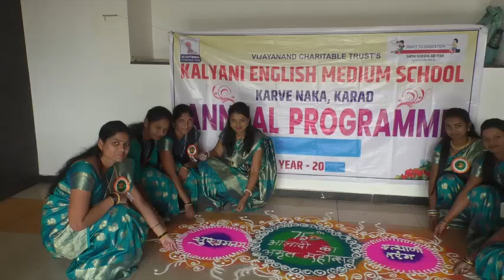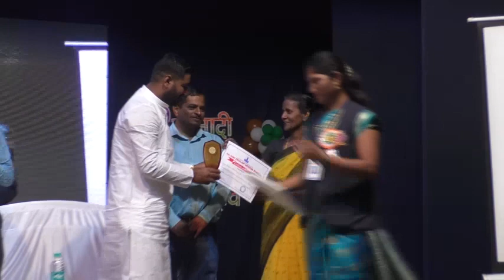Kalyani English Medium School Annual Function Opening Programme 30 Jan 2023